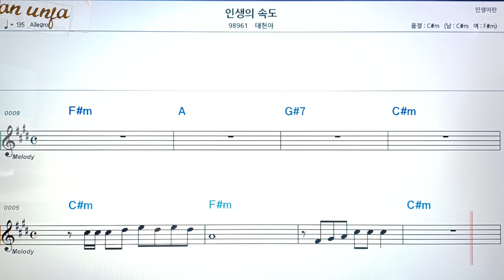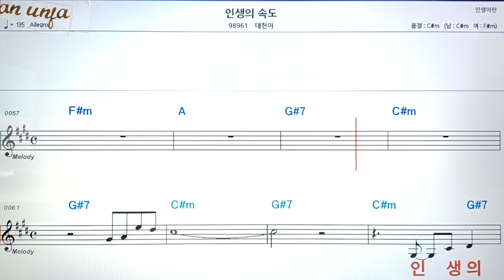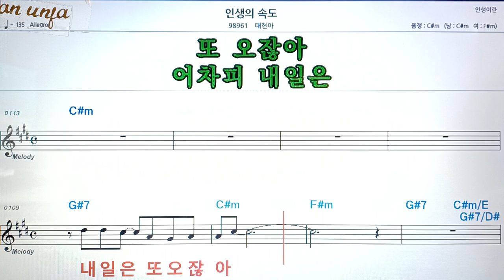인생의 속도/태현아👍악보, 코드,가사,Karaoke*가라오케 반주